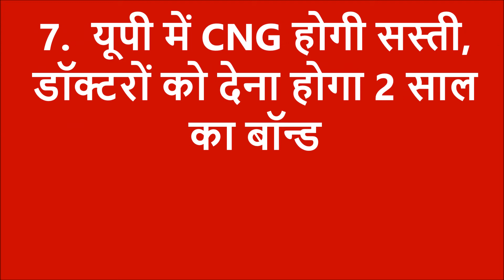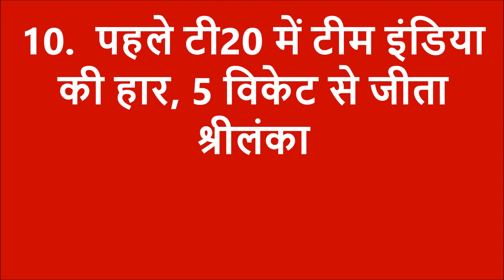त्रिपुरा में लाल झंडे को उखाड़ा यहां लाल टोपी को डुबो देंगे यह केसरिया वक्त है: योगी | Nilanjan News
त्रिपुरा में लाल झंडे को उखाड़ा, यहां लाल टोपी को डुबो देंगे, यह केसरिया वक्त है: योगी | Nilanjan News 2018